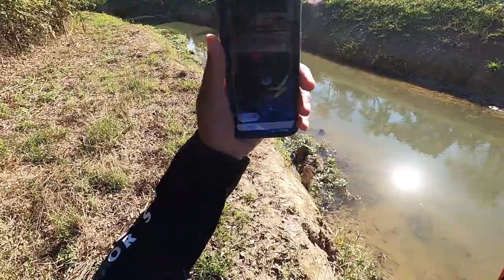EXPOSING HOUSTON'S BEST BANK FISHING SPOTS: TOM BASS PARK | EPISODE #3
I headed to Tom Bass Park in south Houston to check out the lakes in the park to wet my line for some fishing and hopefully land a bass, but I ended up finding a creek located behind the park the paid off even more. Fresh Water Tuesday continues.